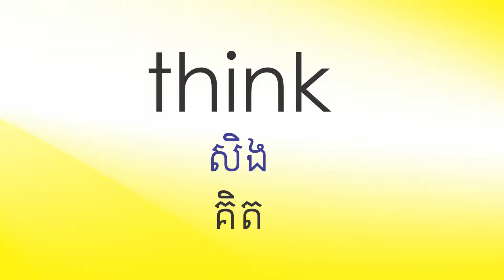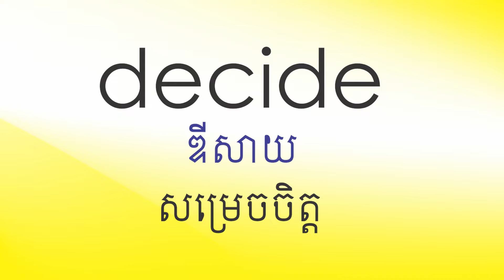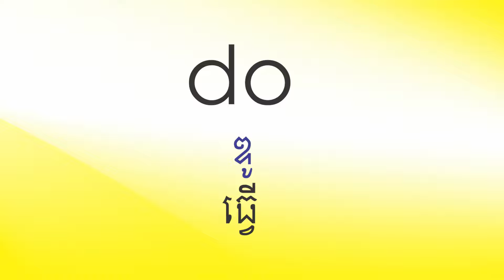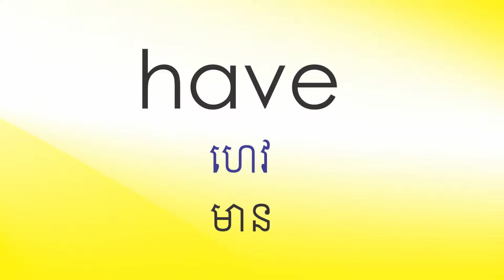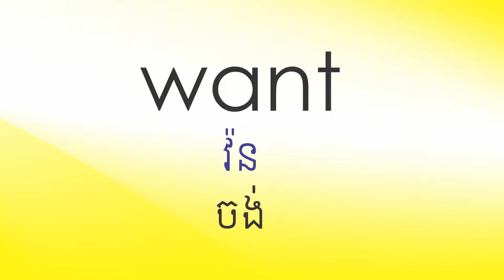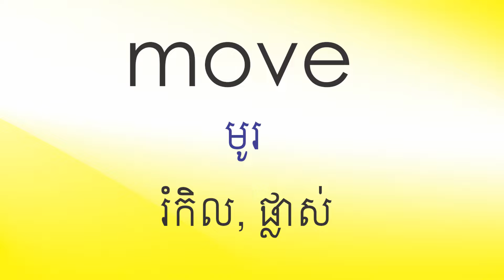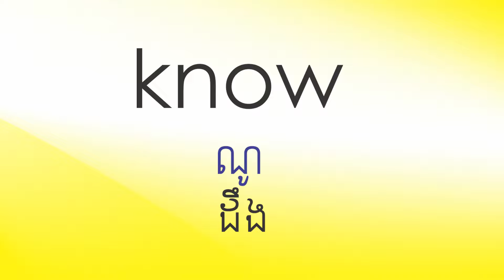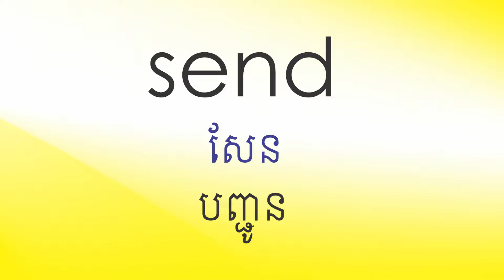កិរិយាស័ព្ទ ៦០ ពាក្យដែលប្រើប្រាស់ញឹកញាប់​ The most common verbs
In this video will teach you about The most common verbs in English.